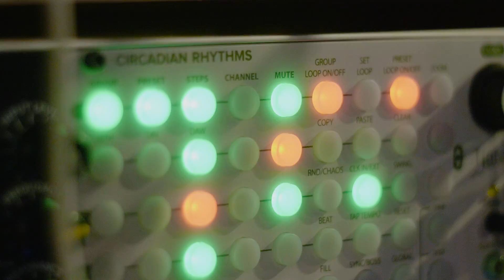Muzikos salė 2018 akimirkos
„Muzikos salė“ - Vilniaus knygų mugėje asociacijos AGATA įrengiama muzikinė erdvėje, kurioje naujausius savo darbus pristato įvairių žanrų Lietuvos atlikėjai. Išsamiau ir

Video - Evaldas Arlauskas.